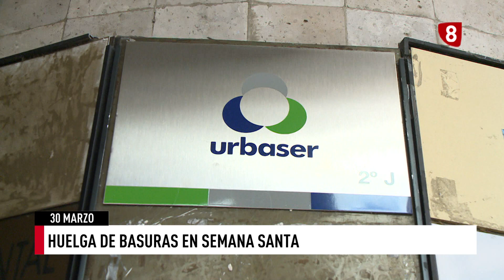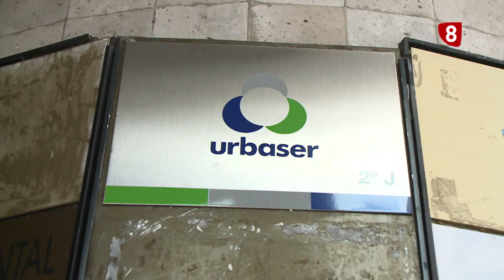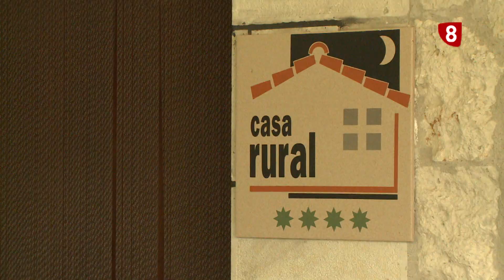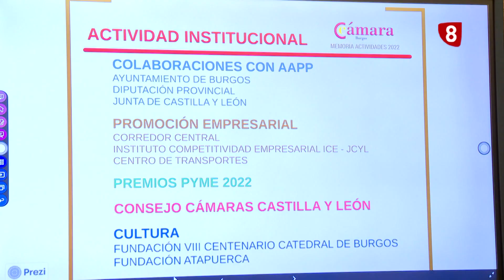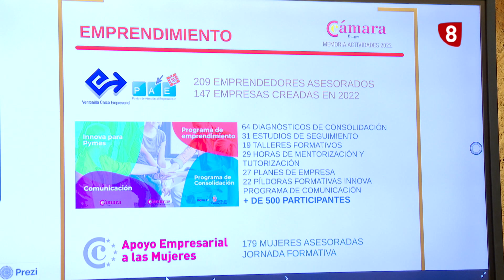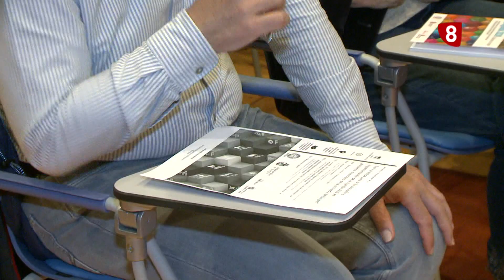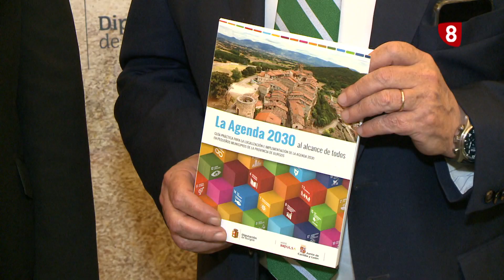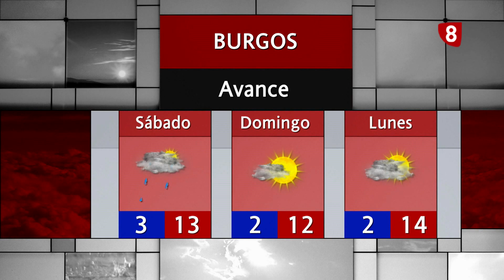NOTICIAS 8 SEGUNDA EDICIÓN | 30-03-2023